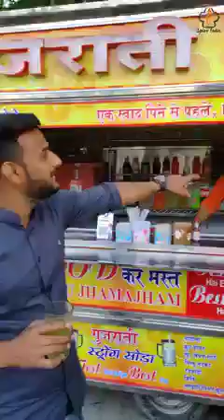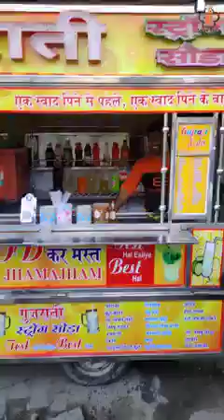Gujarati lemon soda